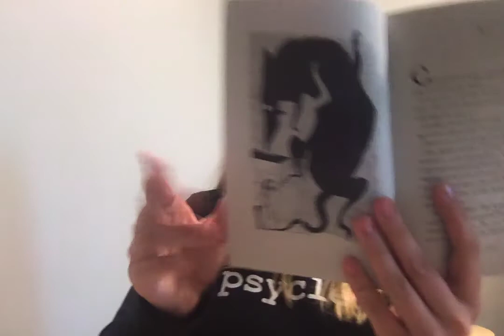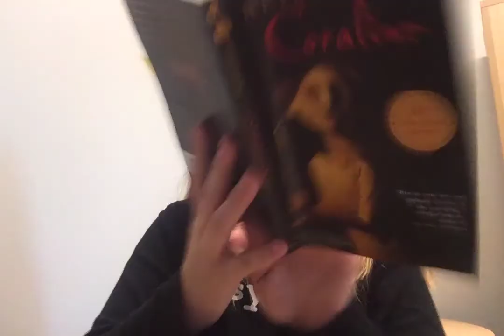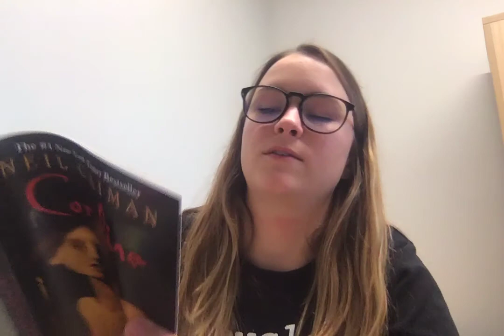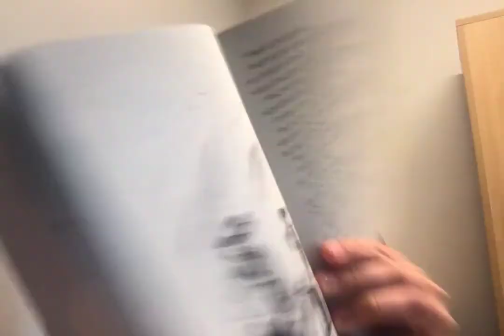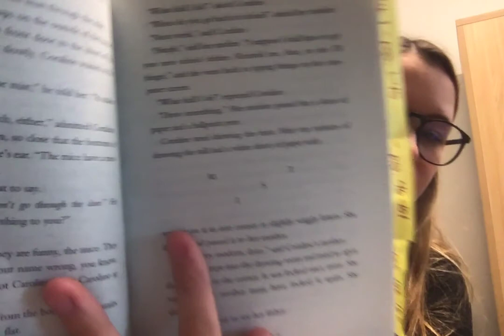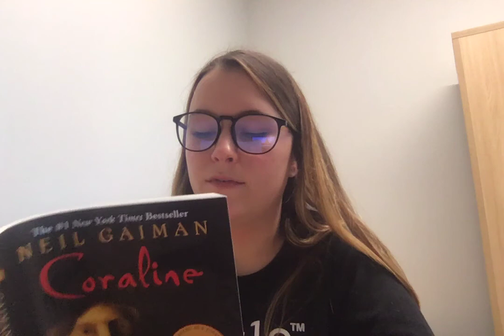Coraline Read Aloud: Day 1/3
Read aloud of pages 1-45 of Coraline by Neil Gaiman.